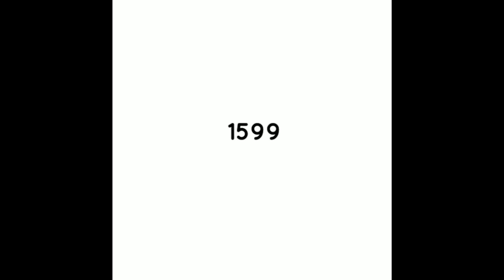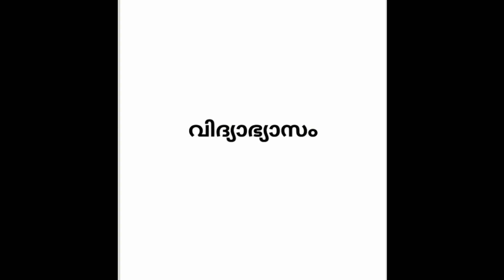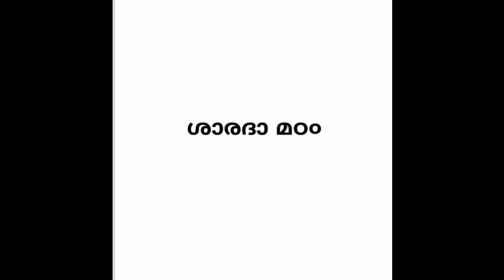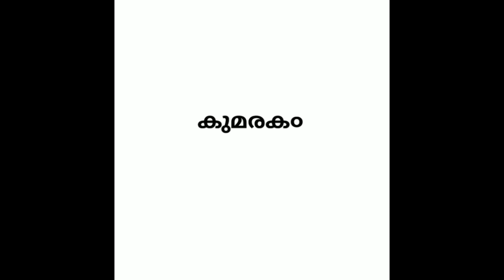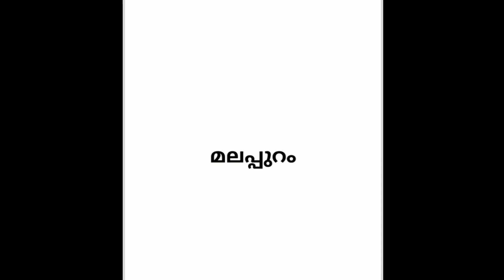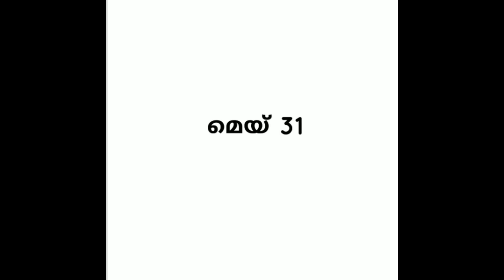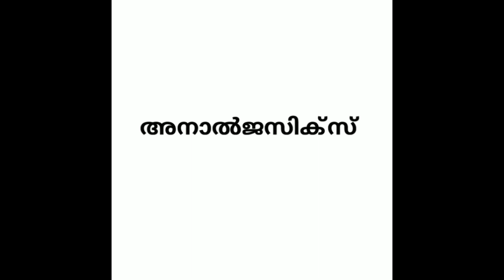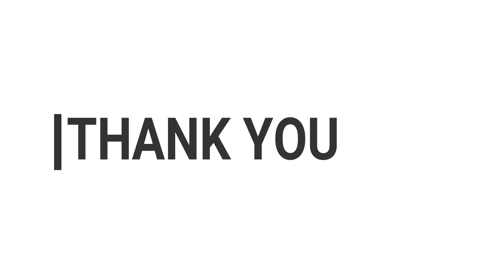PSC ആവർത്തിക്കുന്ന 100 ചോദ്യങ്ങൾ part 2